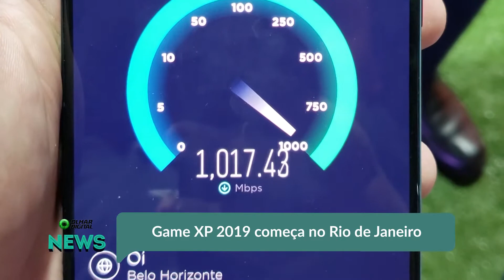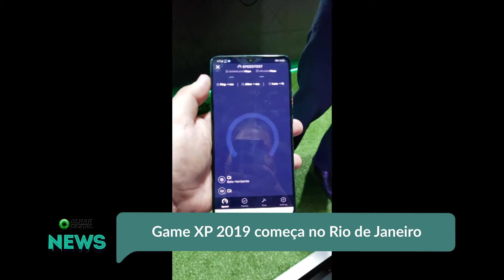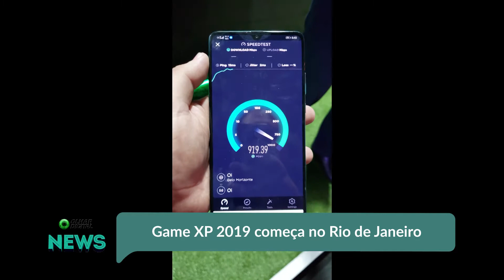Game XP 2019 começa no Rio de Janeiro